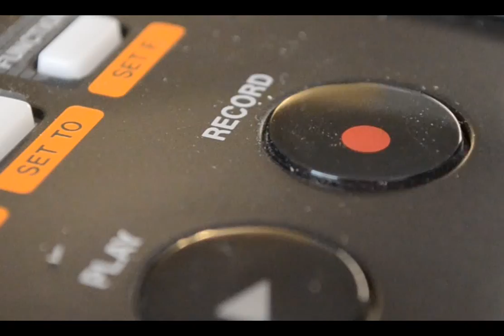Meet Jeff Smith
I'm an Industrial Designer who firmly believes that everything from office supplies to corporations are products.  I enjoy tackling a wide range of design challenges, and I'm inspired by designs that are radically innovative or clever.

I love abstract expressionist paintings, hand-throwing ceramic dishware, growing and cooking my own food, movies with sharp writing and inventive cinematography, and music that's highly crafted and raw.  My curiosity in an eclectic array of interests feeds my designs by allowing me to pull from a variety of experiences, and I love discovering new interests from working on diverse design projects.

I currently live near Pasadena, California where I study Product Design at Art Center College of Design.  My education there has taught me a process of exploration, experimentation, and execution that can be used to design anything.  In the future, I see myself creating long-lasting design solutions that get better with age and have deep meaning to the people who use and experience them.